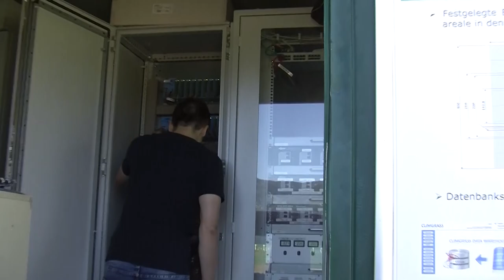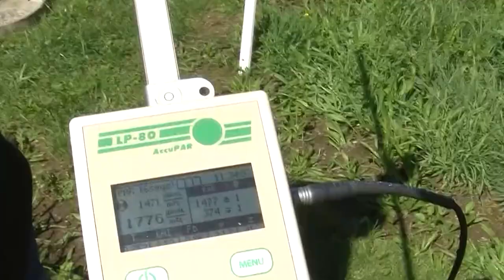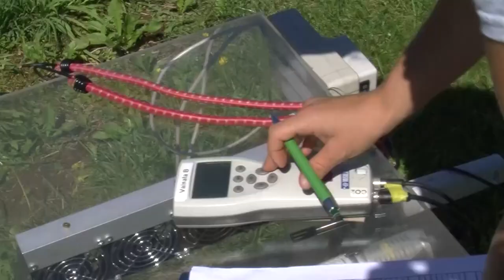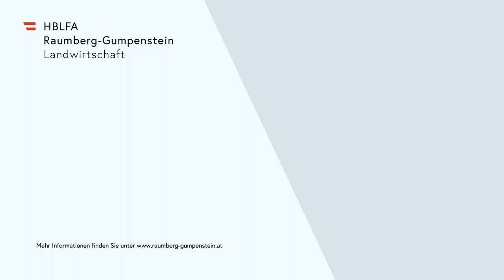ClimGrass Film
Die Landwirtschaft mit ihrer direkten Abhängigkeit von klimatischen Bedingungen ist vom Klimawandel besonders stark betroffen. Im benachteiligten Berggebiet Österreichs ist die Grünlandwirtschaft mit ihrer großen Nutzungsvielfalt die wichtigste Kulturart und nimmt dort einen überwiegenden Teil der landwirtschaftlich genutzten Fläche ein. Die Grünlandwirtschaft hat aufgrund der hohen Vulnerabilität des Alpenraums gegenüber den Folgen des Klimawandels mit starken Veränderungen zu rechnen. Die Voraussetzung für eine gezielte Anpassung sind Erkenntnisse über die konkreten Auswirkungen der Klimaveränderung auf das Ökosystem Grünland. Zu diesem Zweck wurde an der HBLFA Raumberg-Gumpenstein unter Mitwirkung in- und ausländischer Experten ein weltweit einzigartiges, multifaktorielles Freilandexperiment entwickelt und 2014 in Betrieb genommen.